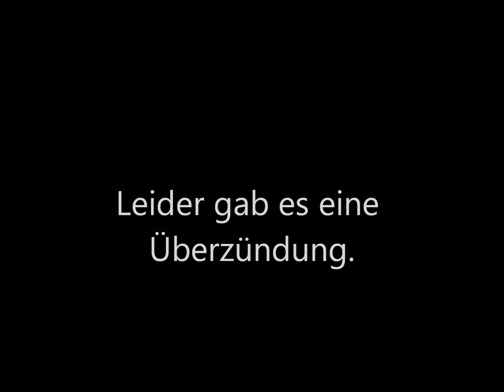Mein Silvesterfeuerwerk - Finalbrett - Silvester 2011/12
Sorry für die furchtbare Kamera(-perspektive). Ich hatte dieses Silvester leider nur mein Handy zur Hand.